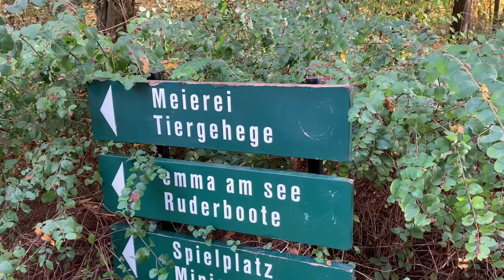a beautiful “sun”day in Bremen